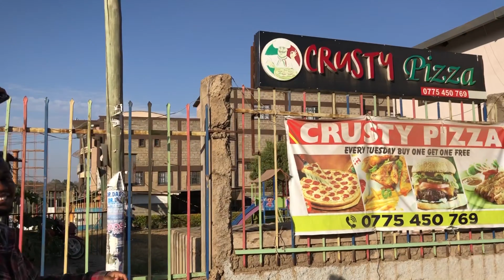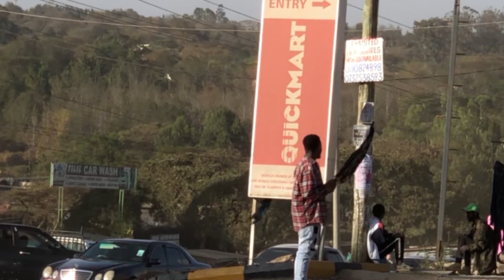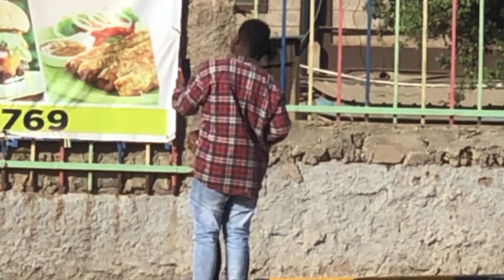Have you seen my girlfriend ?😍🥵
This is an entertaining video with a twist making it a prank